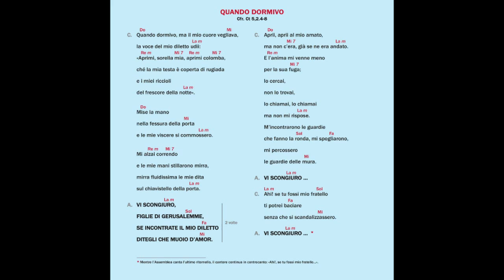QUANDO DORMIVO (Cfr. Ct 5,2.4-8)